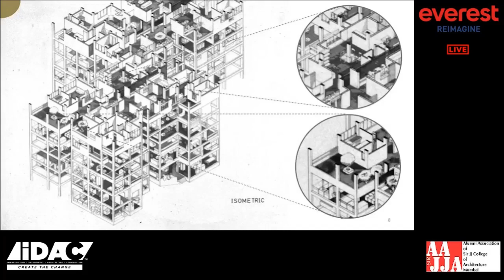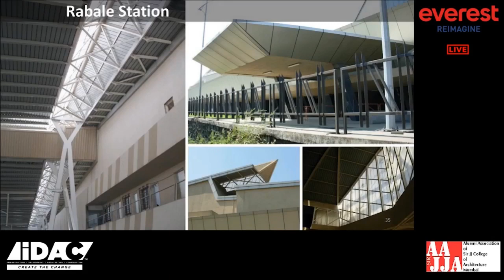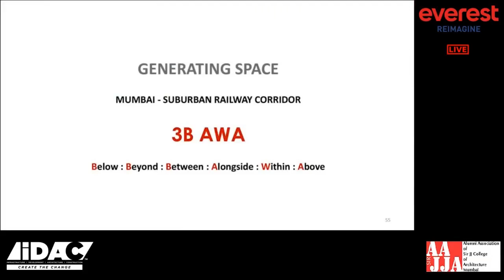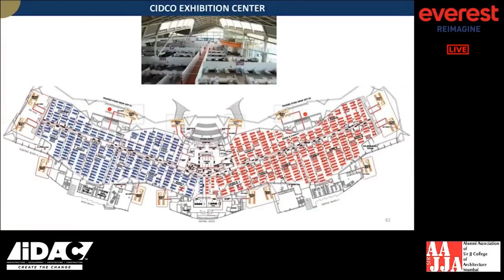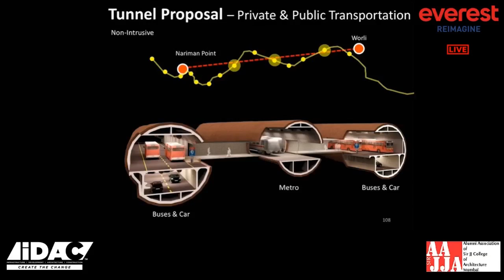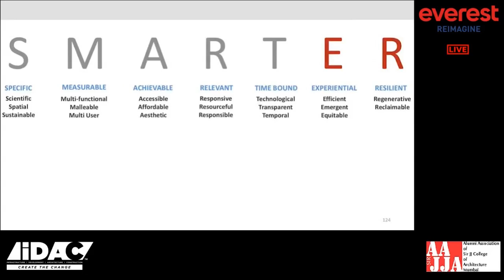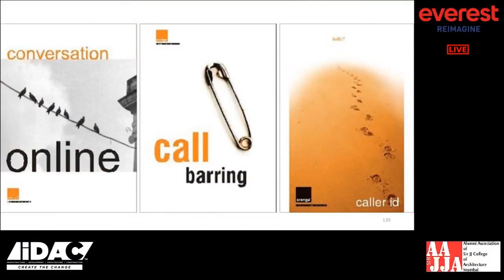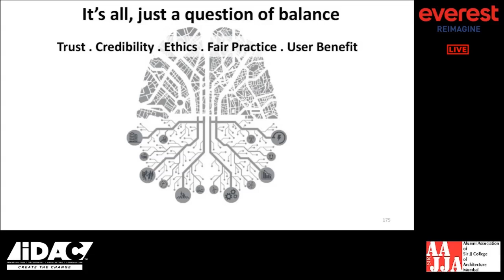Decoding Ar Ratan J. Batliboi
Webinar by AAJJA & IDAC

Decoding Ar. Ratan J. Batliboi, Ratan J. Batliboi Consultants Pvt. Ltd.

In Conversation with Ar.Parish Kapse, Team ONE Architects

Know more about the life journey of a LEGENDARY Architect from the build industry!

Presented By: EVEREST INDUSTRIES